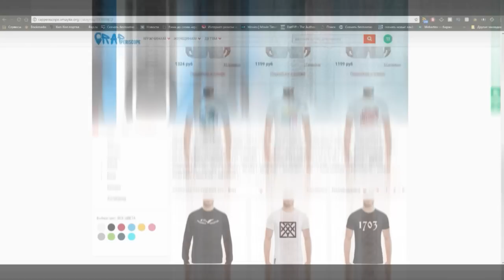Замай о РэпЙоуБаттл, Слава КПСС, CZAR, Schokk, ЛСП, Лёха Медь, Джарахов, Дудь